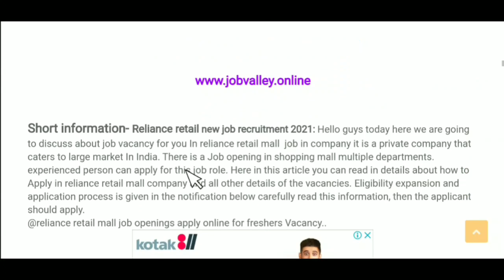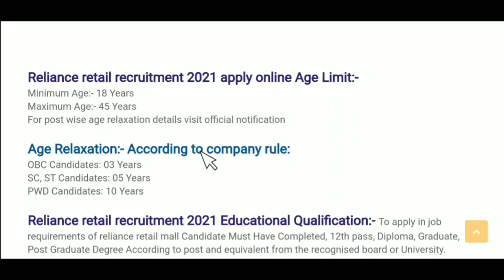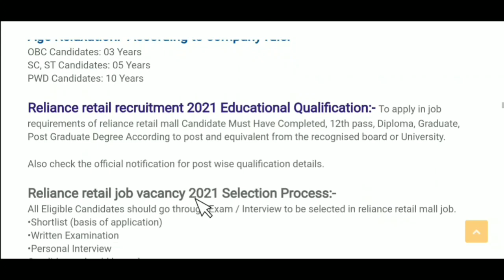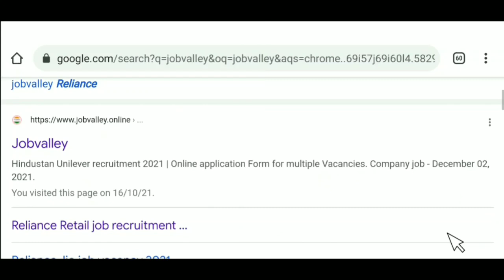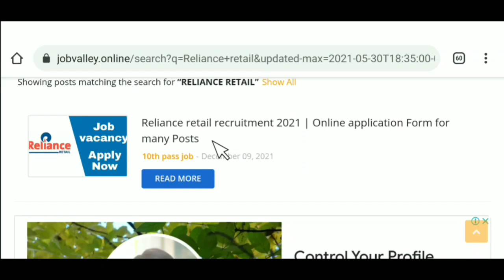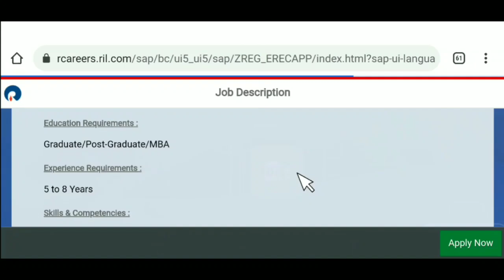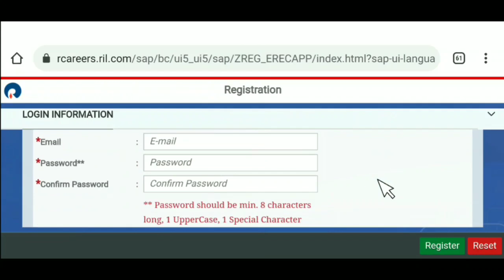Reliance retail में निकली भर्ती || reliance retail Jobs For Freshers || private job || jobvalley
People also ask:
Reliance Digital Recruitment 2022
Reliance Retail jobs in Kolkata
Reliance Retail Careers login
Reliance job vacancies for freshers and exp
Reliance trends recruitment 2022
Reliance Retail Jobs in Mumbai
Reliance Jio careers
Reliance fresh job vacancy in Delhi

Regards
Job valley